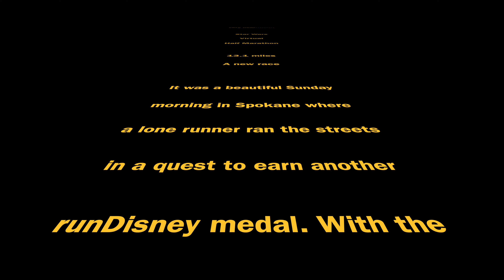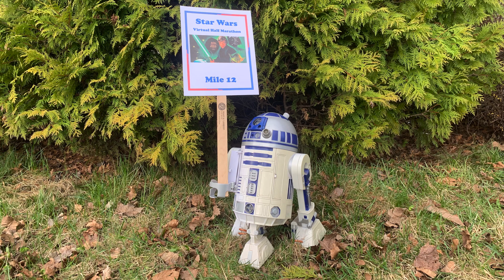Disney's Star Wars Virtual Half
Join me for Disney’s Star Wars Virtual Half Marathon. Despite wardrobe malfunction and Star Wars villains, I was able to complete my 13.1 miles to earn my R2D2 half marathon medal.